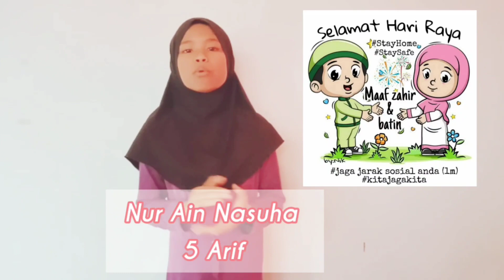ALKAUTHAR TV [Episod 223]- Ucapan Raya 2020 daripada Murid-murid STePS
Paparan video dan gambar murid-murid STeaPS mengucapkan 'Selamat Hari Raya Aidilfitri'.